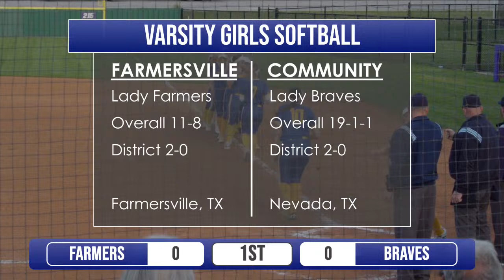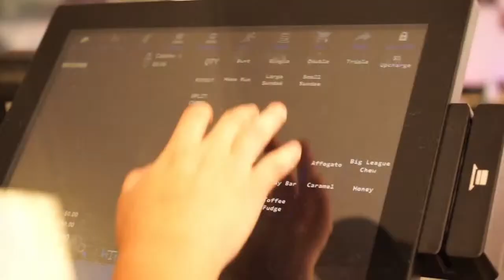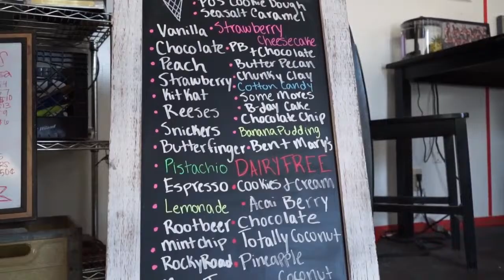Farmersville High School vs Community High School Varsity Softball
This is the live stream broadcast of the Farmersville High Lady Farmers vs. Community High Lady Braves Varsity Softball game.  This is a student created telecast of the NFTV Sports broadcast network.

Lady Farmer Softball Complex
Farmersville, TX
Tuesday, March 19, 2024
6:30pm Varsity Softball